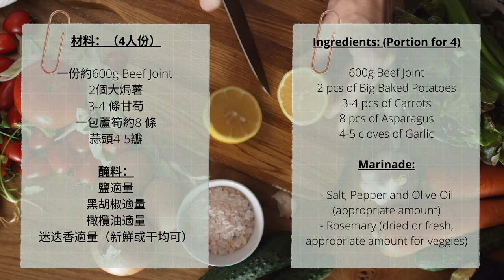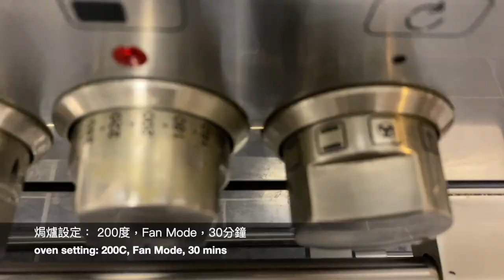[Baked Steak with Roasted Veggies] 🥩煎焗牛扒配迷迭香薯菜 簡易版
煎焗牛扒配迷迭香薯菜 簡易版 🧾材料及🌟小貼士如下：
how to make Baked Steak with Roasted Veggies ingredients and tips as below:

🥩一份約600g Beef Joint
🥔2個大焗薯
🥕3-4 條甘荀
🥬一包蘆筍約8 條
🧄蒜頭4-5瓣

醃料：
鹽適量
黑胡椒適量
橄欖油適量
迷迭香適量（新鮮或干均可）

🌟Tips:
- 薯仔和甘荀切至相同大小，容易控制焗熟的時間
- 焗薯菜至15分鐘時，可翻轉薯菜，以均匀受熱
- 視乎#牛扒肥瘦程度，可選擇加牛油剪香（今次較多肥膏，所以無落牛油）

600g Beef Joint
2 pcs of Big Baked Potatoes
3-4 pcs of Carrots
8 pcs of Asparagus
4-5 cloves of Garlic

Marinade:
Salt, Pepper and Olive Oil (appropriate amount)
Rosemary (dried or fresh, appropriate amount for veggies)

🌟Tips:
- Cut potatoes and carrots to similar size for perfect baking results
- Slightly flip the potatoes and carrots while baking for 15 mins
- May add butter to pan fry the steak depending on the fattiness of the steak (I didn't add this time coz the beef itself extracts enough oil)